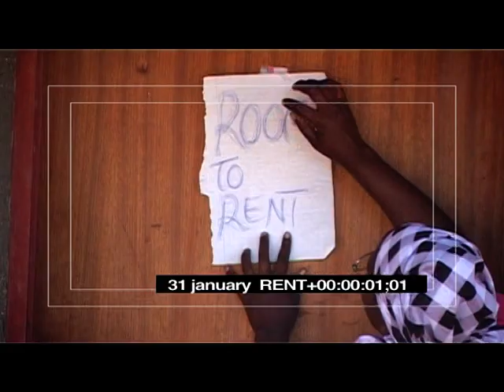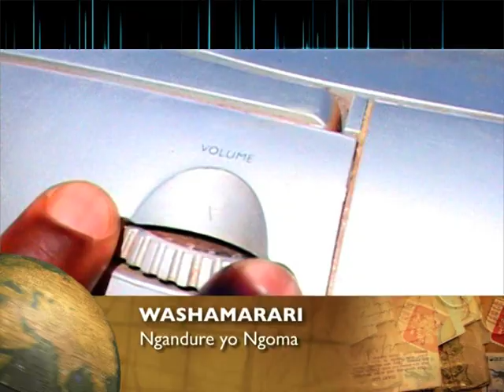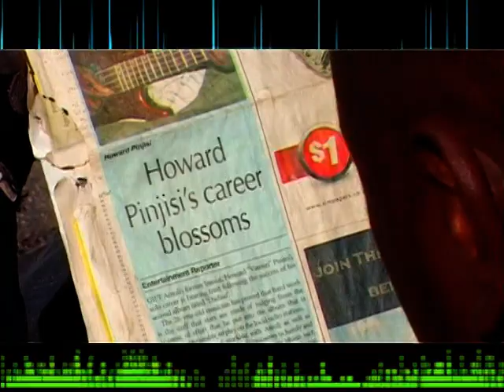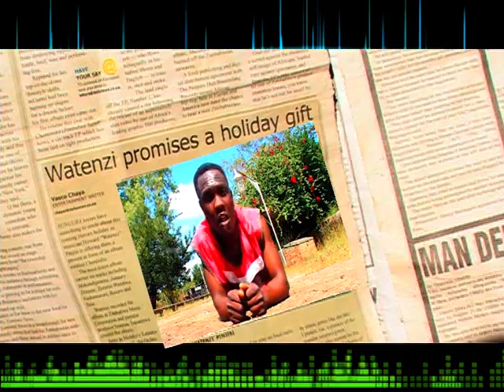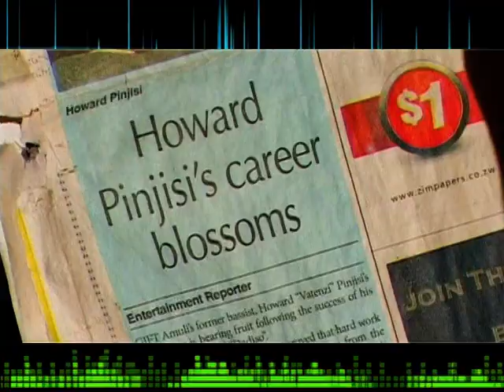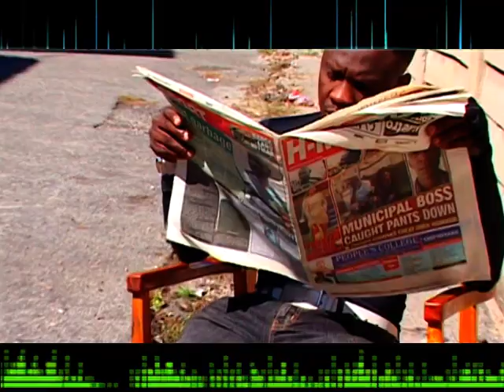Howard Watenzi Pinjisi ..January Disease..Ngandure yo Ngoma DVD courtsey of Mafarochete Promotions